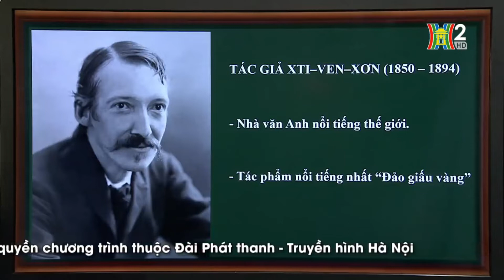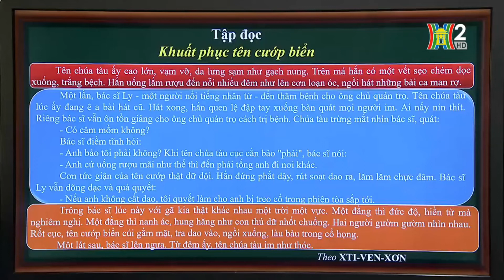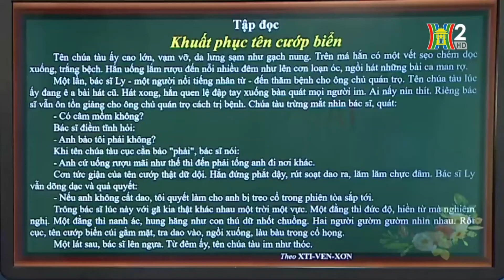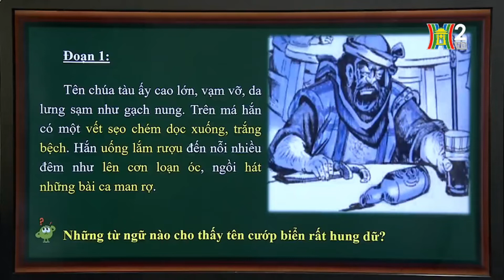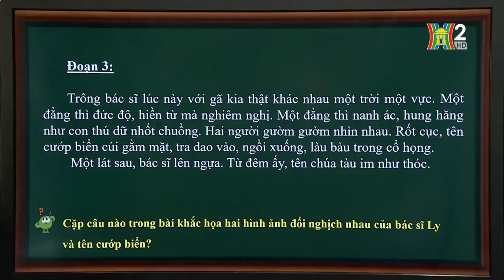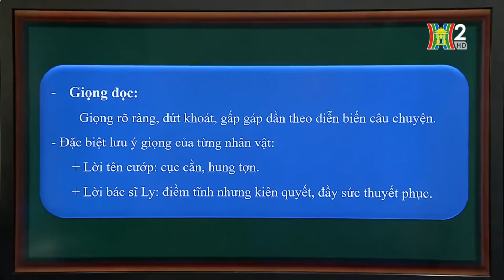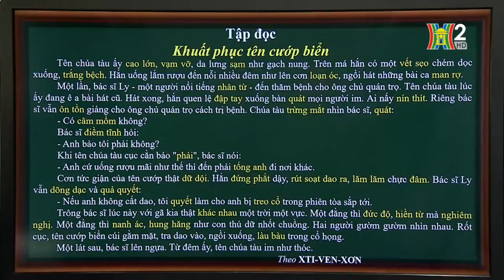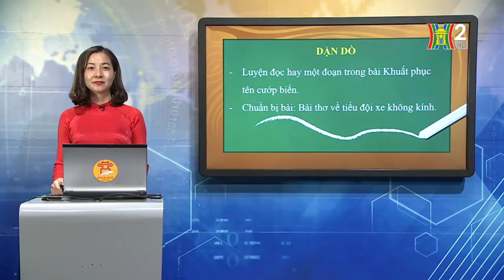Tập đọc 4 - Khuất phục tên cướp biển - Tuần 25